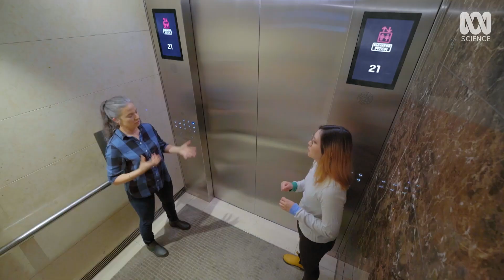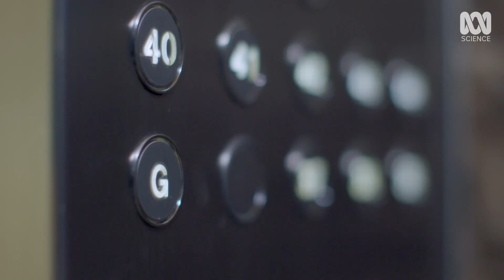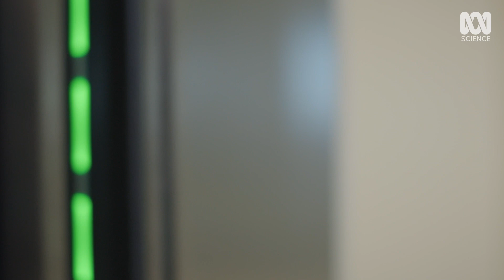NUCLEAR FUSION — explained in an elevator ride | Elevator Pitch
It could be the clean energy solution of the future. What is nuclear fusion and how does it relate to the Sun?

University of Newcastle's Dr Hannah Schunker explains how the Sun powers our entire solar system.

If you’re curious about this big ol' universe of ours, check out the Catalyst documentary - Solar Storms: A Warning From Space. From Tue 1 March 2022, Australians can watch